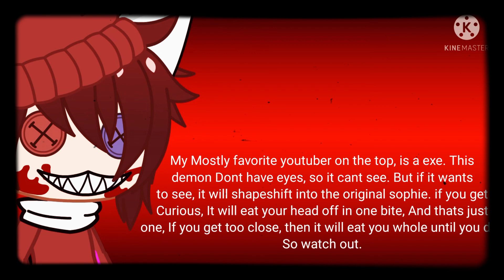The E.X.E Nightmares Facts